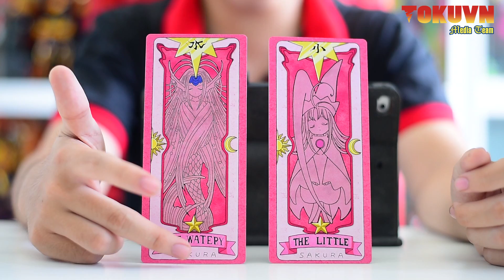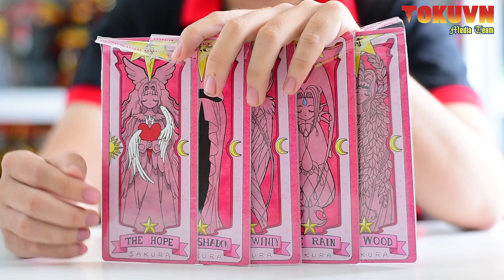[TMT][1039] Giới thiệu Star Wand, Sakura Card Light & Dark Set, Sakura Cardbook! (Engsub)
Thực hiện: Boss Doggie! Tài Huỳnh! Shichi!